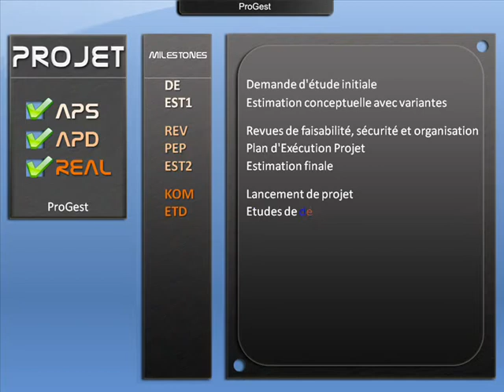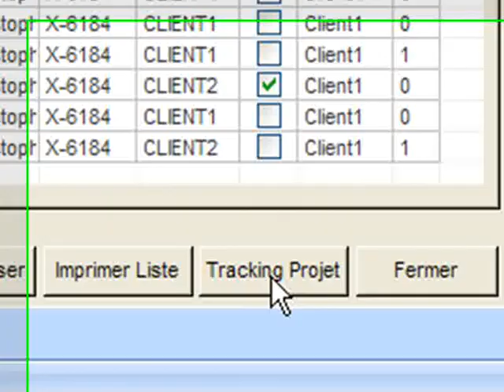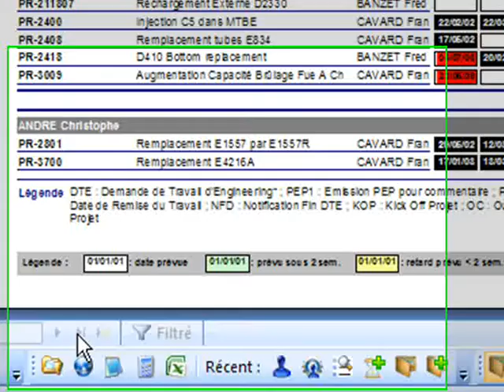FR07 - Milestones & Tracking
ProGest est un logiciel de Gestion de Projet exclusif qui vous permettra de structurer vos données de façon inégalée. Son ergonomie et sa prise en main intuitive vous garantissent un retour sur investissement immédiat.

Plus besoin de perdre de temps à faire des rapports ou passer des dizaines de coups de téléphone : vous pourrez dorénavant garantir à vos Clients la parfaite visibilité sur le déroulement de leurs Projets grâce à la publication automatique sur Internet.

Fini les chantiers sans retour d'information !
Grâce à l'extension sur Pocket PC, les Conducteurs de Travaux rendent compte de leurs chantiers sans perdre de temps. Il mettent à jour leurs avancements sur des moyens mobiles et à chaque synchronisation, ils enrichissent la base de donnée commune et garantissent la diffusion de l'information en temps réel à vos Clients !